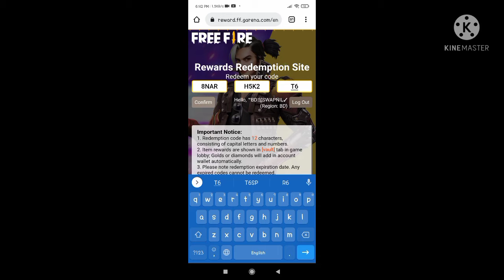Free Fire | New redeem code | Clame now | ADAM_ON_FIRE.